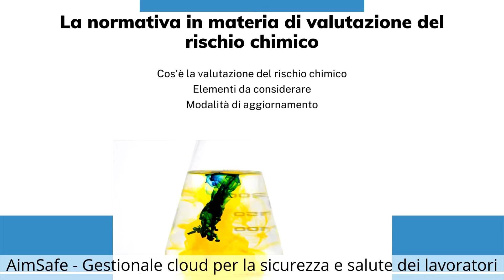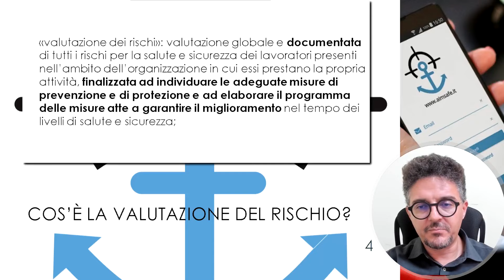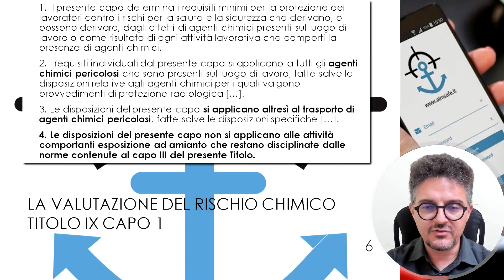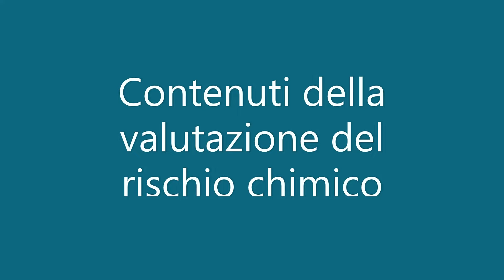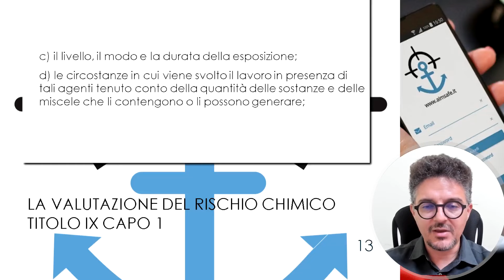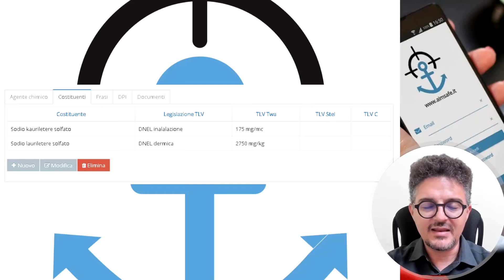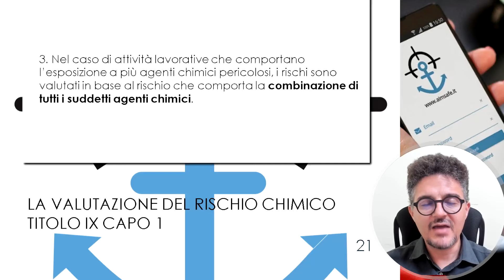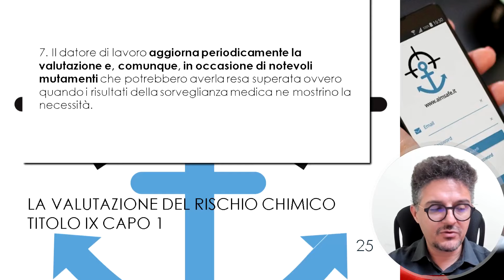La normativa riguardante la valutazione del rischio chimico - AimSafe Speed Training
In questo video analizziamo quali sono le basi fondamentali della valutazione dei rischi e, in particolare del rischio chimico.
Il Titolo IX, infatti, prescrive che il datore di lavoro debba valutare lo specifico rischio chimico. Ma qual è l'obiettivo? Le misure da adottare al fine di contenerlo.
Vedremo quali sono gli elementi che dobbiamo considerare nell'ambito della valutazione dei rischi, quando la valutazione può fermarsi alle prime fasi e quando bisogna procedere all'aggiornamento.

Vedremo anche come AimSafe approccia il tema della valutazione del rischio e le varie sezioni da compilare.
Col patrocinio di AIAS Associazione Italiana Ambiente e Sicurezza, la prima associazione professionale dedicata agli esperti di sicurezza e ambiente.
Resta informato su tutti gli adempimenti legati alla sicurezza e salute dei lavoratori e sulle novità legislative iscrivendoti gratuitamente sul nostro sito.

00:00 Sigla iniziale
00:19 Presentazione: La valutazione del rischio chimico
01:02 Come restare in contatto con noi
02:38  Cos'è la valutazione del rischio chimico
07:02 Campo di applicazione del Titolo IX  Capo 1
10:53 Allegato XXXVIII Valori limite di esposizione professionale
12:38 Contenuti della valutazione del rischio chimico
28:51 Sigla finale